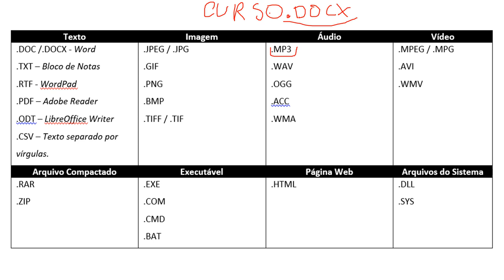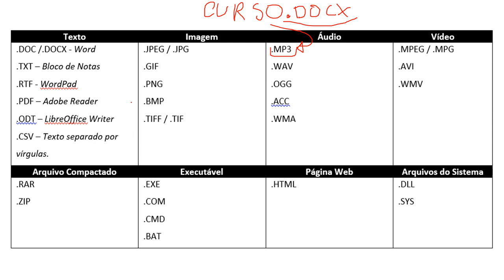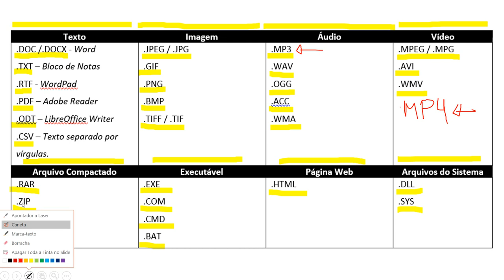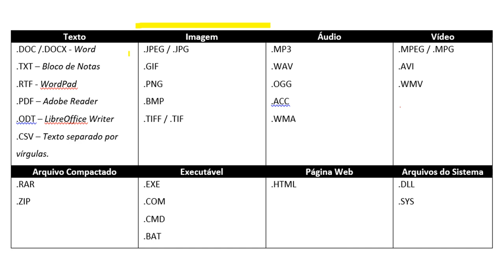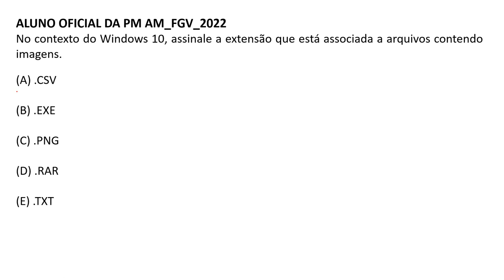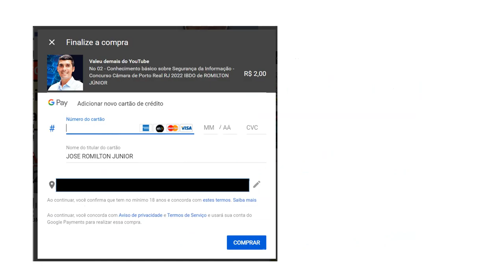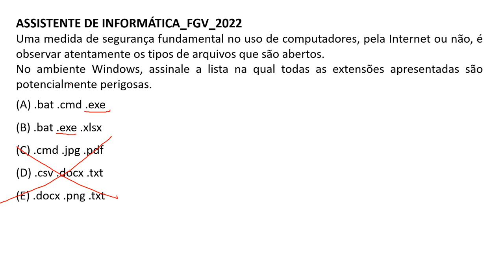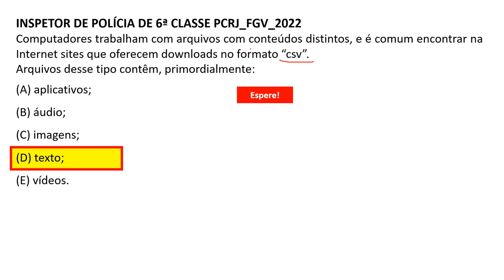Arquivos digitais: Principais padrões e características | ATUALIZADO 2025 | informatica mprj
Oi!
Sabia que no Mercado Pago nosso dinheiro cresce desde o primeiro dia, com rendimento de 105% do CDI?
Para você começar, te dou *R$ 15 de desconto* para usar na conta que mais rende do Brasil.

O desconto é válido para um pagamento de no mínimo R$ 55 e por 7 dias!